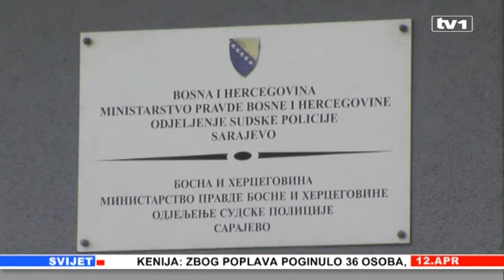Vijesti u 17 12.04.2013.